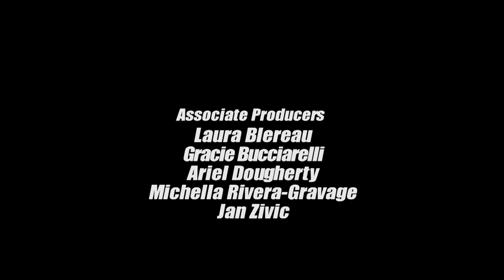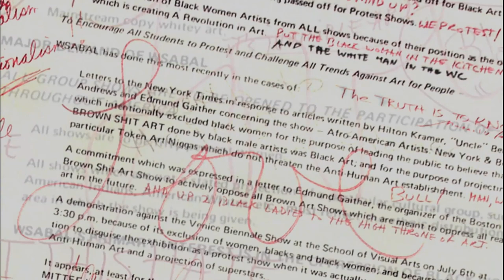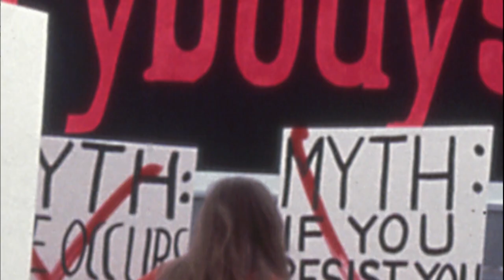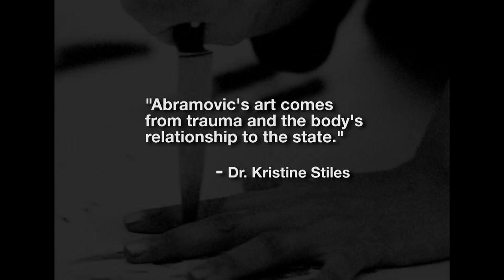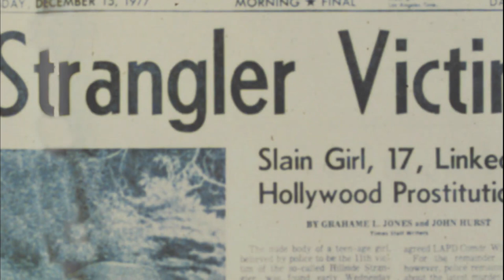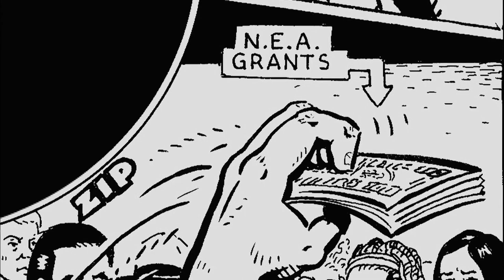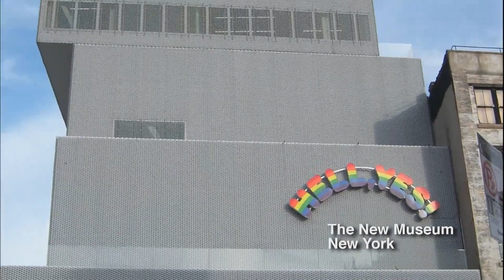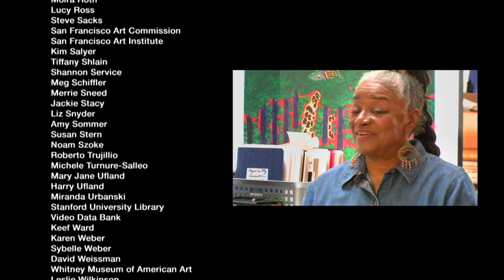Women Art Revolution Documentary